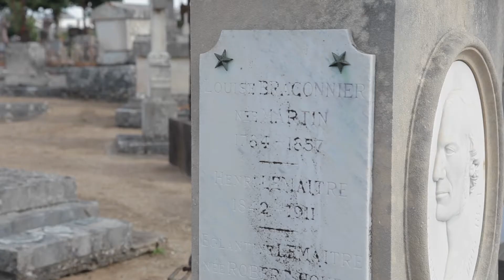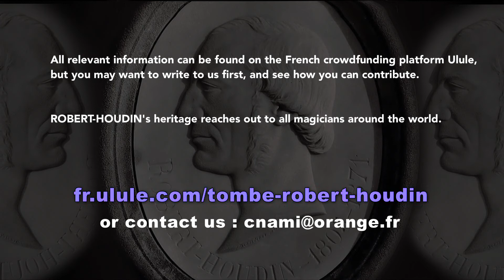Robert-Houdin's grave - Gaëtan Bloom introduces the crowdfunding campaign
Robert-Houdin - considered to be the most influential magician who ever lived, and who died 150 years ago - is buried in the Blois cemetary (France).
But his grave is now in need of heavy repairs and expensive restoration.
The CNAMI, a Conservatory for French Magic Heritage founded by Georges Proust and Christian Fechner, is launching a fundraiser to do just that. And we figured that magic lovers from around the world would want to participate too, and leave their own mark on this piece of magic history.